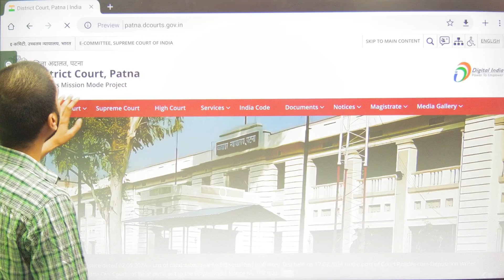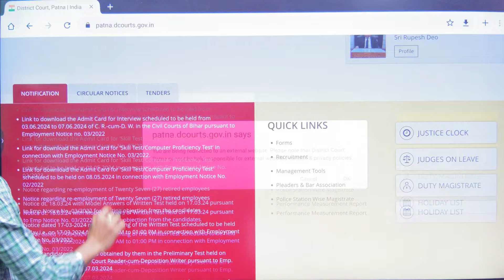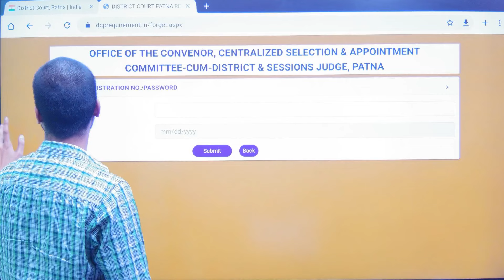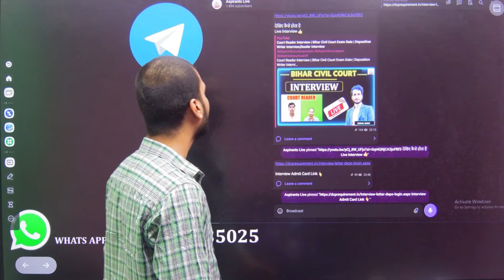Bihar Civil Court Reader Interview Admit Card | Application Form | Bihar Civil Court Exam Date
bihar civil court reader interview admit card 2024 out | civil court interview letter download kaise kare

civil court,patna civil court court reader,civil court reader interview
civil interview admit card download kaise kare,bihar civil court court reader interview
civil court interview,bihar civil court reader,interview letter Court reader,Court reader interview